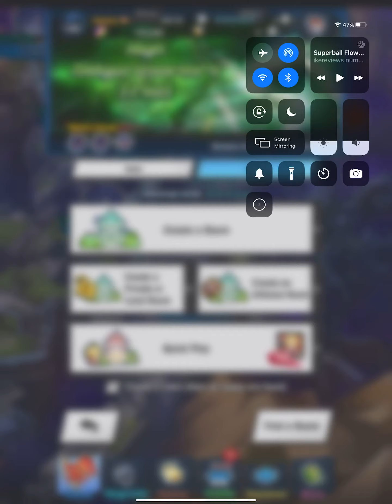Standard HMS PUB Clear (Mini Mids Euden) Week 2 #3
Facility Levels
Flame Altars 35/35
Sword Dojo’s 31/31
Arctos Monument 30
Magma Slime Statue 15

Music
Super Mario Land Theme (Super Mario Maker 2)